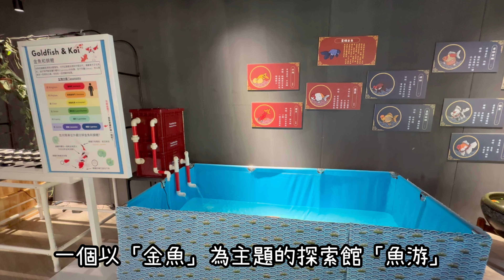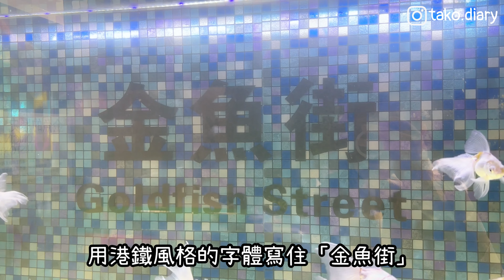【Big Dog Channel】香港首間「金魚」探索館，歡迎小狗｜西摩Tako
魚遊（金魚探索館）
地址：九龍荔枝角長沙灣道680號麗新商業中心一樓102號舖
營業時間：12:00-19:00

Big Dog Channel由西摩犬Tako跟大家分享香港的狗狗「吃喝玩樂」資訊（如寵物友善餐廳、寵物公園、狗泳池、寵物零食、Staycation ⋯⋯）

雖然我們沒有先進拍攝器材、沒有製作團隊，但所有影片都是我們用心製作，希望大家按「訂閱」支持🙇‍♀️🙇‍♀️

🐙推薦影片